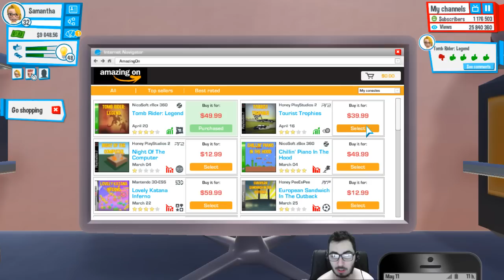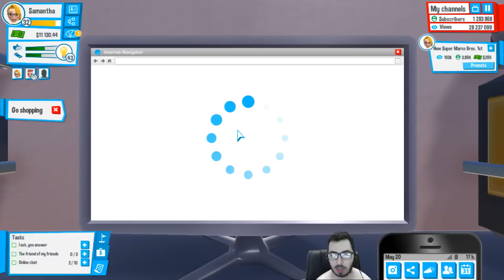Quase um trabalho escravo - Youtubers life